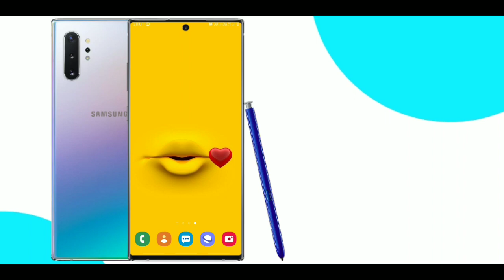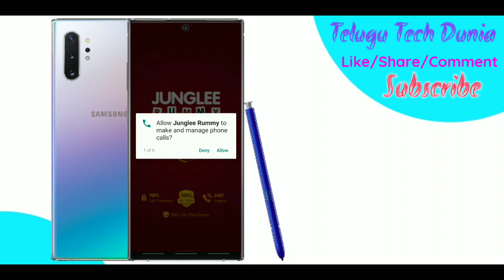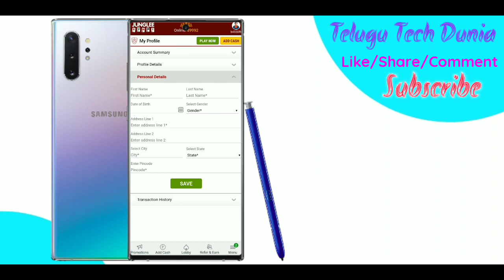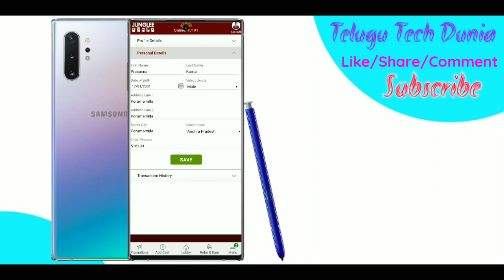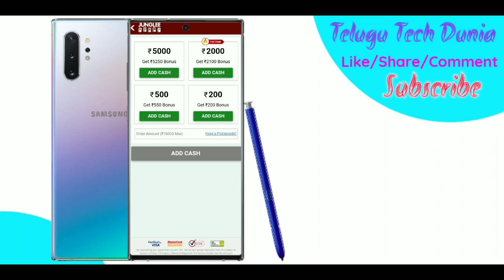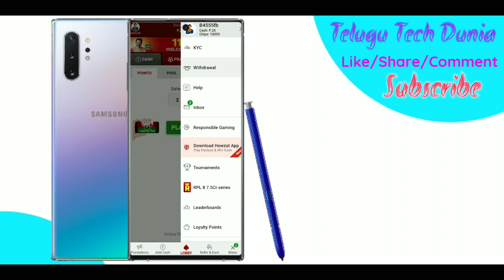How To Play Junglee Rummy | In Telugu | Best Rummy Game 2020